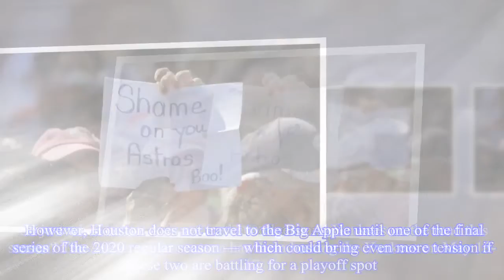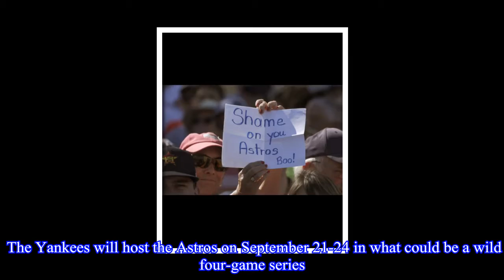Houston Astros schedule: When do the Astros face the Yankees, Dodgers in 2020?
Houston Astros schedule: When do the Astros face the Yankees, Dodgers in 2020? If the first few MLB preseason games are any indication of what is to come for the Houston Astros, it is going to be a